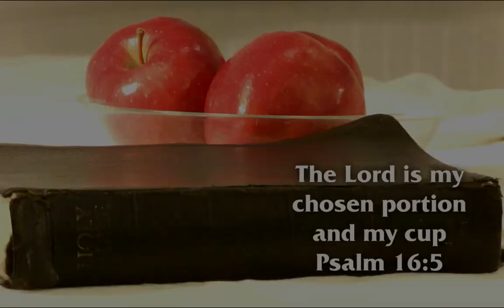Day 199 - Job 8